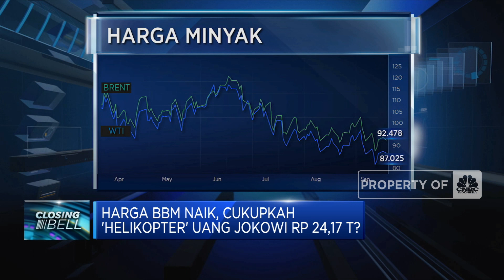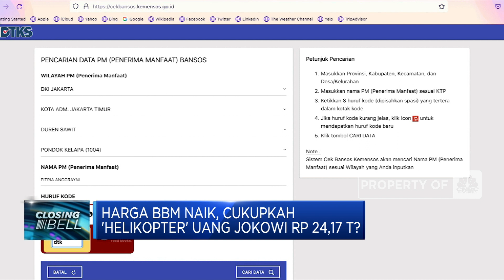Harga BBM Naik, Cukupkah 'Helikopter' Uang Jokowi Rp 24,17 T?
Berita Lainnya: Wafat Usia 96 Tahun, Apa Rahasia Panjang Umur Ratu Elizabeth?

Helikopter uang Presiden Jokowi mulai beraksi, menebar bantuan langsung tunai kenaikan harga BBM. Total 24 Triliun Rupiah lebih disalurkan kepada masyarakat miskin dan rentan, serta pekerja di tanah air. Tujuannya untuk meningkatkan daya beli di tengah ancaman krisis global saat ini. Apakah helikopter uang Jokowi mampu mencapai tujuan tersebut?

Simak laporan jurnalis CNBC Indonesia Shania Alatas bersama juru kamera Terry Diba dalam program Closing Bell di CNBC Indonesia (Rabu, 14/09/2022) berikut ini.